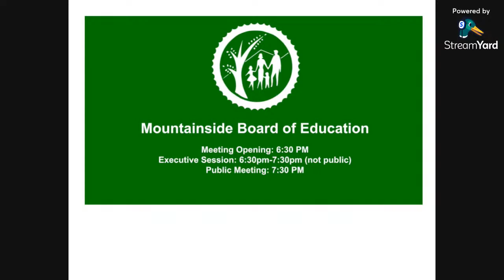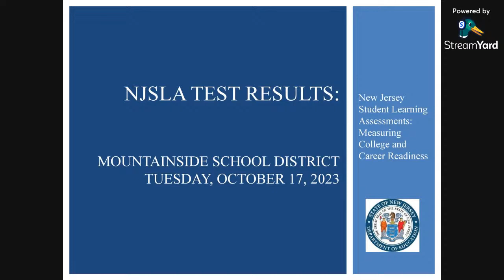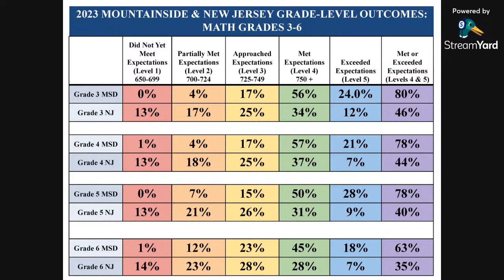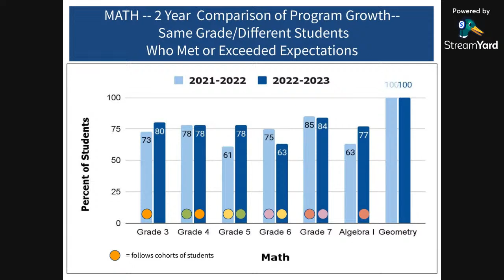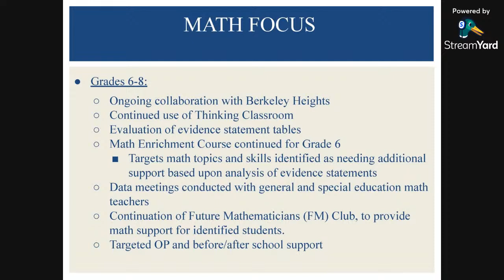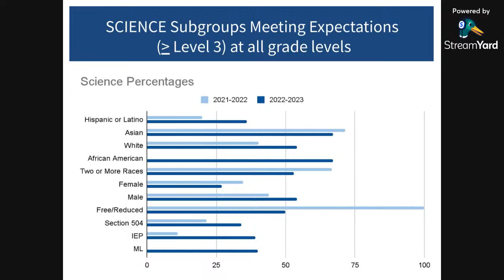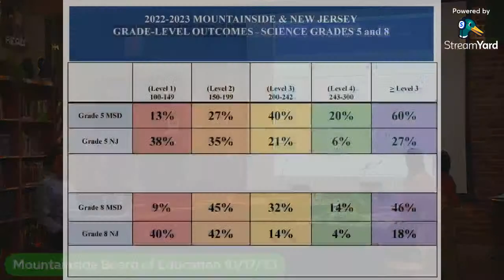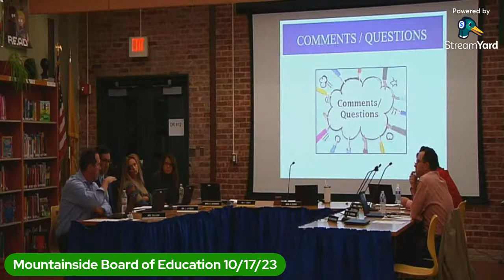Mountainside Board of Education 10/17/23